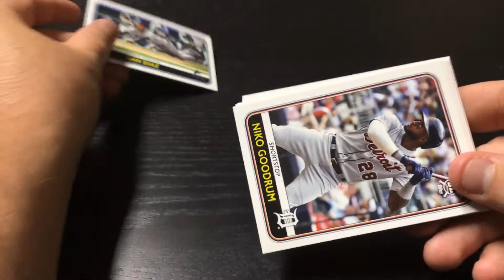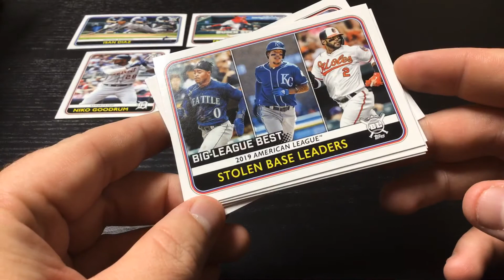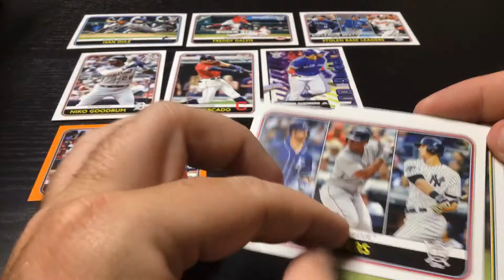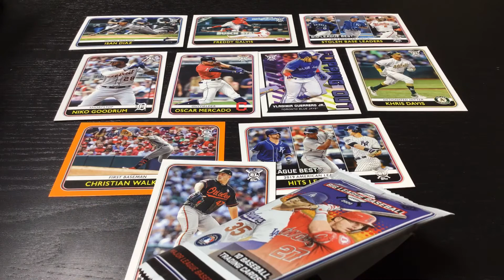2020 Rookie Hunting Day 41